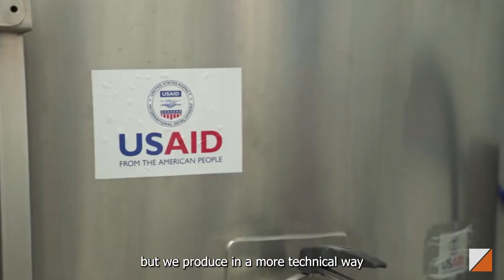More than Customers MANARA DAIRY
Aquí os dejamos una entrega más de nuestra serie dedicada a nuestro clientes importantes, un buen ejemplo para encontrar un referente en nuestras pequeñas y medianas producciones. Para qué soñar si podemos hacerlo realidad...